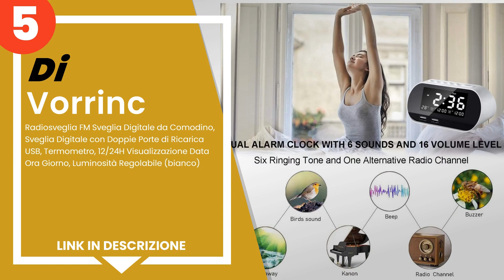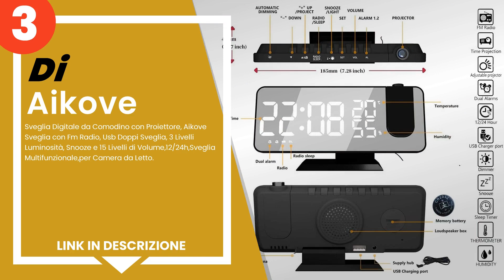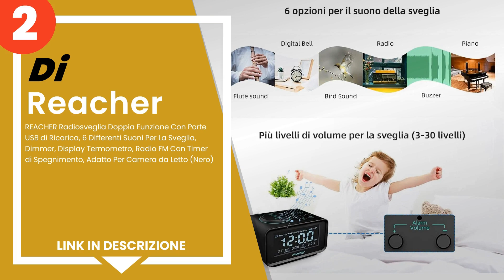Le 5 migliori radiosveglie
1) Sony ICF-C1PJ Radiosvegli... »
2) REACHER Radiosveglia Dopp... »
3) Sveglia Digitale da Comod... »
4) LIORQUE Sveglia con Proie... »
5) Vorrinc - Radiosveglia FM... »

✋ Ecco le 5 migliori radiosveglie, disponibili sul mercato.

00:00 - Intro
00:08 - 5) Vorrinc - Radiosveglia FM Sveglia Digitale da Comodino, Sveg...
01:08 - 4) LIORQUE Sveglia con Proiettore Sveglia Digitale da Comodino ...
01:59 - 3) Sveglia Digitale da Comodino con Proiettore, Aikove Sveglia ...
02:43 - 2) REACHER Radiosveglia Doppia Funzione Con Porte USB di Ricari...
03:18 - 1) Sony ICF-C1PJ Radiosveglia AM/FM con Proiezione dell´orario,...